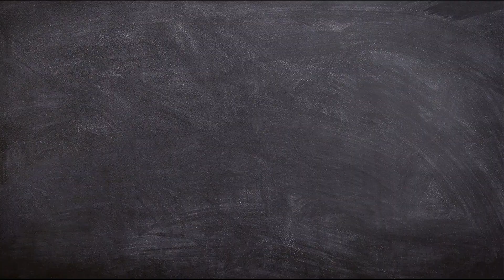Fun In Bada Talab Bhopal Hemant Singh Bhadoria